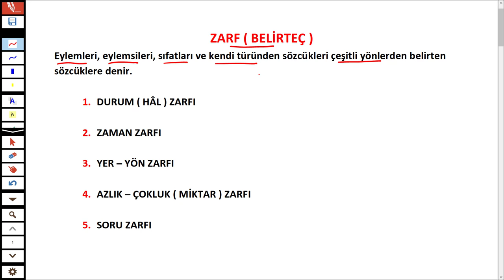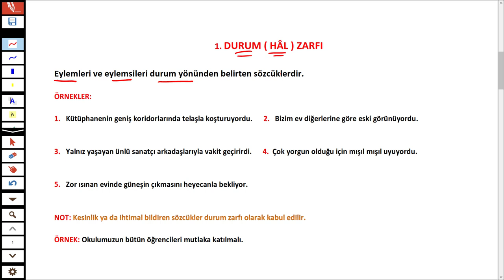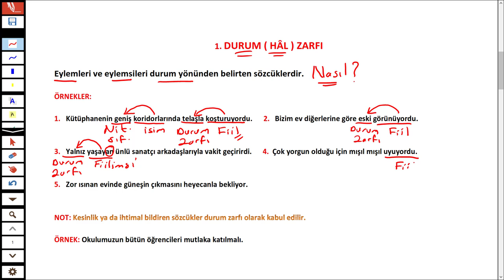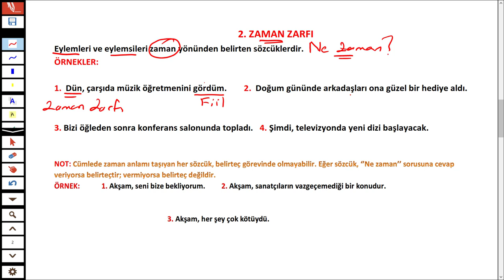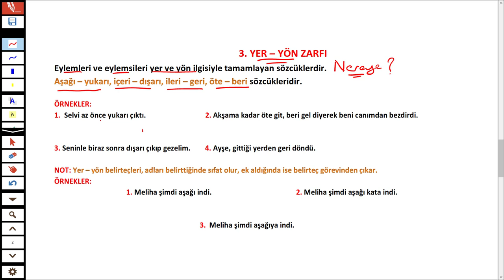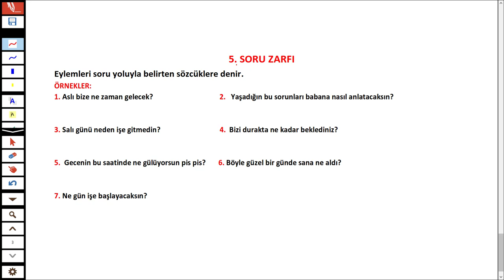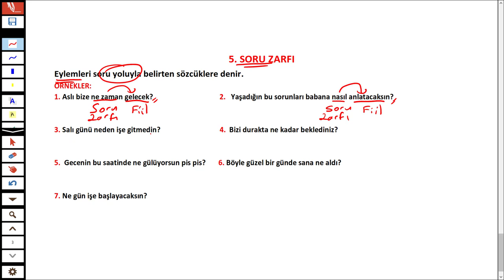ZARFLAR ( BELİRTEÇ ) - SÖZCÜK TÜRLERİ - KONU ANLATIMI - TÜRKÇEHANE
Sizler için, sözcük türlerinden zarflar konusu anlattım.

İyi seyirler.